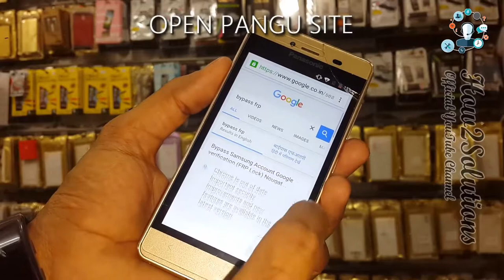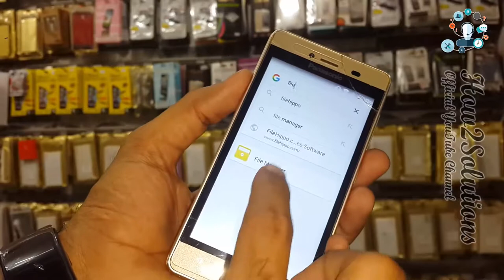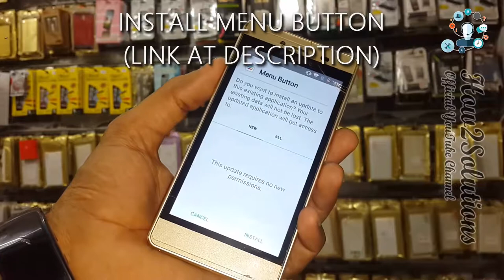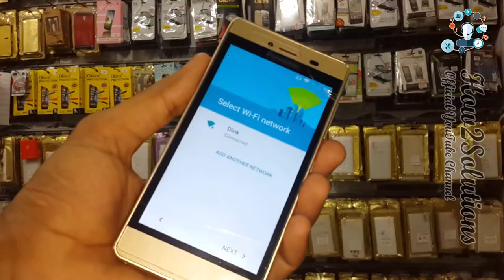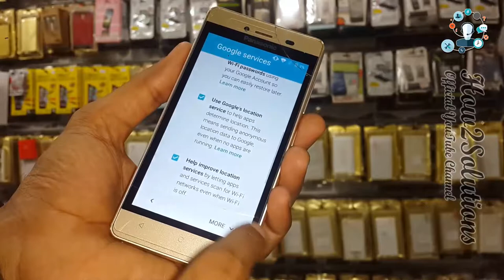Three dots not showing FRP lock google verify google account bypass